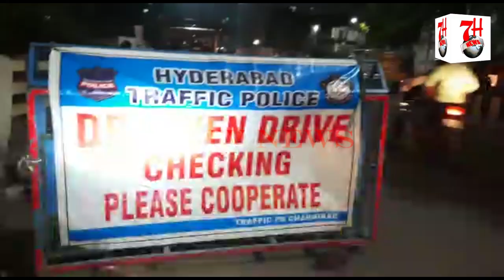DRUNK & DRIVE CHECKING AT PURANAPOOL | 7H TV NEWS